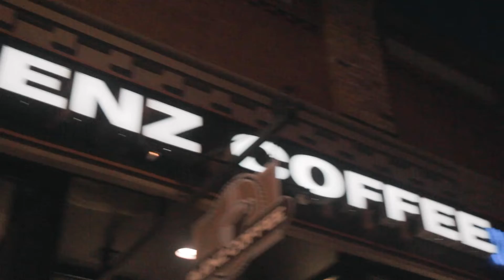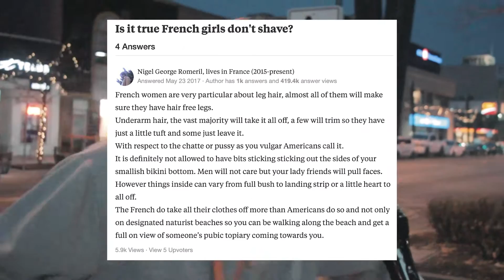Qu'est ce que les CANADIENS pensent des FRANÇAIS ? MICRO-TROTTOIR (Sous-titres)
On ne pouvait pas quitter le Canada sans demander aux Canadiens ce qu'ils pensent des des Français, de leurs habitudes, de leur pays et bien sûr leurs défauts ! Bonne vidéo !
Grâce à une équipe de choc composée de Jeneya, Emma et Lucas, nous sommes allés leur poser ces questions directement dans les rues de Kelowna ! Et le résultat est sous vos yeux ...
Merci à tous ceux qui ont accepté d'être interviewé sans qui cette vidéo ne serait pas possible ! Excusez moi pour la mauvaise qualité du son et de l'image ( low light ) ...

► FOLLOW US ◄

► MUSIC ◄

► MATERIEL ◄

CAMERA :
  _ canon 650D

OPTIQUES :
  _EFS 18-135mm